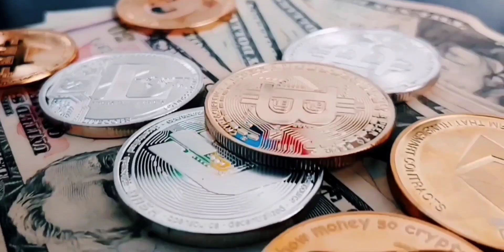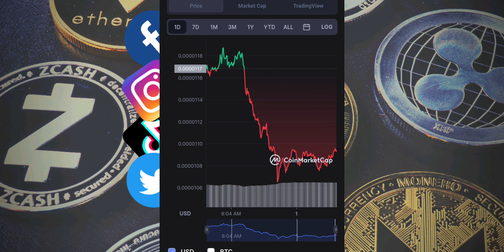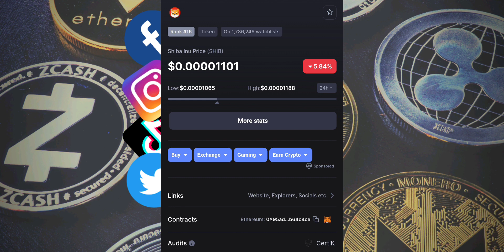30 Billones SHIB Token Quemados en MAYO ↗️ 41.0322% Supply FUERA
30 Billones SHIB Token Quemados en MAYO ↗️ 41.0322% Supply FUERA

Según una Predicación SHIB INU TOKEN 2022 No todas se cumplen pero no está nada mal $0.00008

2022 Victor Caraveo | Caraveomedia Studios